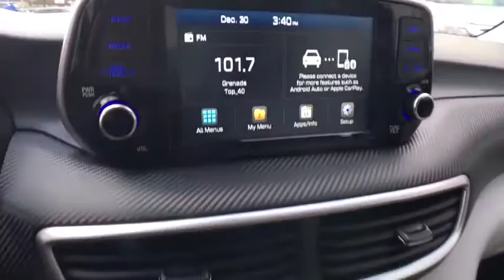2019 Hyundai Tucson Vestal, Binghamton, Ithaca, Johnson City, Big Flats, NY A80175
Used 2019 Hyundai Tucson available in Vestal, New York at Miller Auto Team. Servicing the Binghamton, Ithaca, Johnson City, Big Flats, NY area.